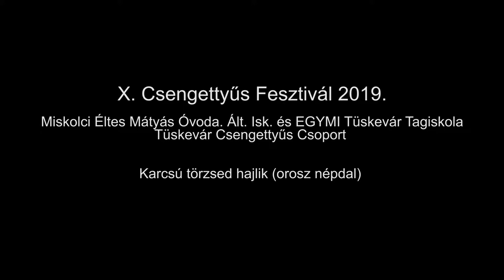Karcsú törzsed hajlik (orosz népdal)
Miskolci Éltes Mátyás Óvoda. Ált. Isk. és EGYMI Tüskevár Tagiskola Tüskevár Csengettyűs Csoport